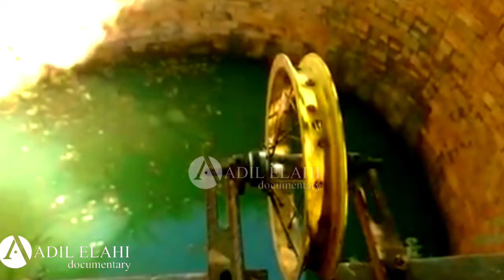History of Karachi || Fact Story || street vlog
This video is about the history of Karachi, Malir was a green and prosperous region, which had all kinds of fruits and vegetables.

Hello Friends I am from Pakistan , my name ADIL Elahi This channel is based on different topics, like giving information about the life of film actresses, giving information about historical places, and giving information about tourism.
Mostly I  upploading my own Videos 📷 . Thankyou for your Support 🙏 inspiration and support my vlog .
Your queries Documentary
Malir is one of the oldest and historical place of Karachi, it's home of the city's most important land, including the museum of Quaid e Azam, Muhammad Ali Jinnah, the founder of Pakistan, malir has been inhabited for centuries, and it's history can be traced back to the time of the Sindh sultanate. The area was originally part of thatta district, but became a separate district in 1859. During the British raj.malir was home to a large cantonment, and many of the city's most India war of 1965. And again during the 1971 Bangladesh war of independence. Today malir is a bustling commercial district, with a large number of shipping malls, office, towers, and residential, Complexes, the district is also home if Karachi's international airport.
documentary, documentaries, Documentary, movies, - topic documentary, best documentaries on youtube full length documentaries,